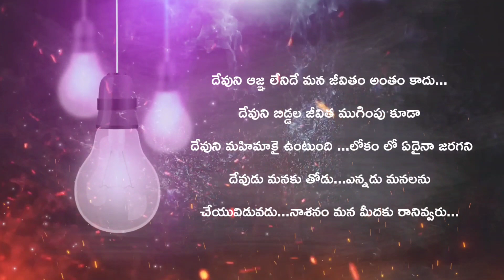AATHMEEYA YATHRA | ANGM | deuteronomy 4:31.(1)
దేవుని ఆజ్ఞ లేనిదే మన జీవితం అంతం కాదు...దేవుని బిడ్డల జీవిత ముగింపు కూడా దేవుని మహిమాకై ఉంటుంది ...లోకం లో ఏదైనా జరగని దేవుడు మనకు తోడు...ఎన్నడు మనలను చేయువిడువడు...నాశనం మన మీదకు రానివ్వరు...